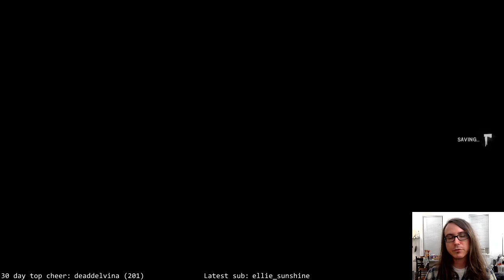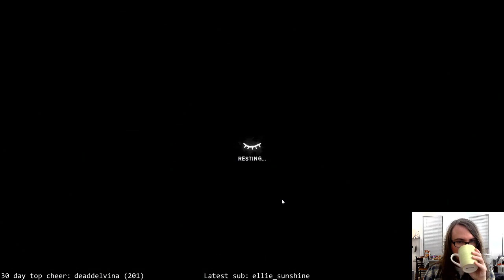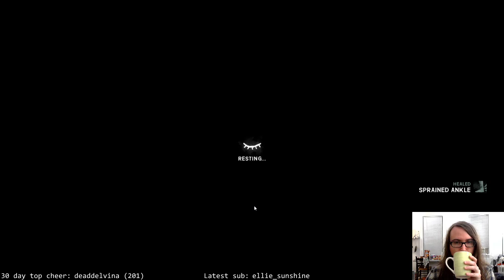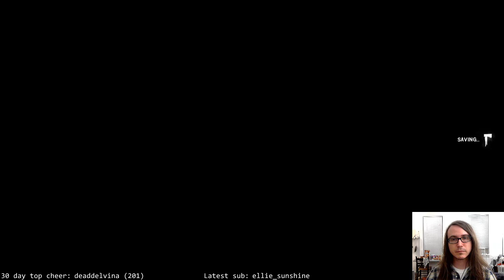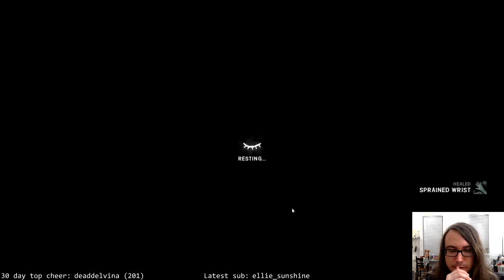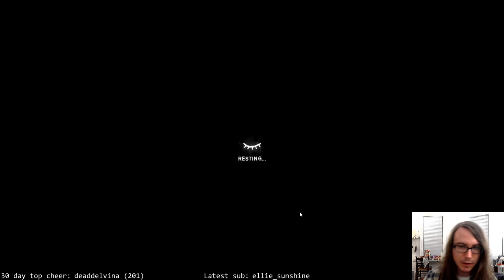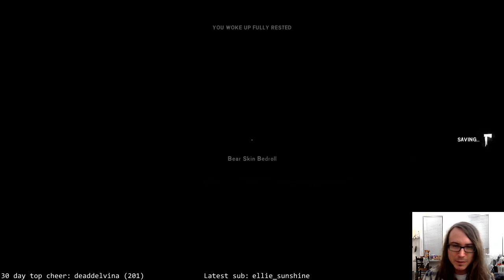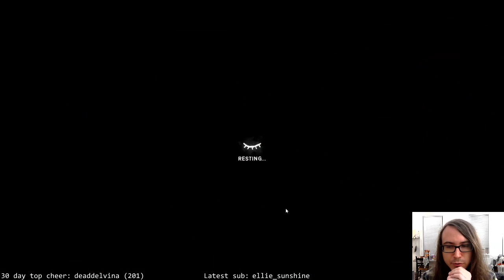The Long Dark; Cattails ❤️, Wolves 🙁 (Days 168+). Exploring Timberwolf Mountain